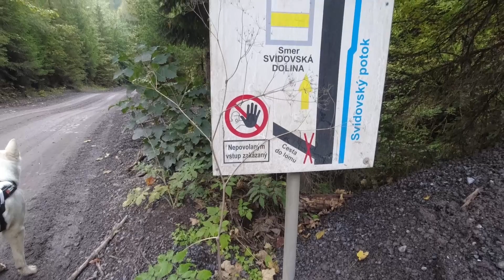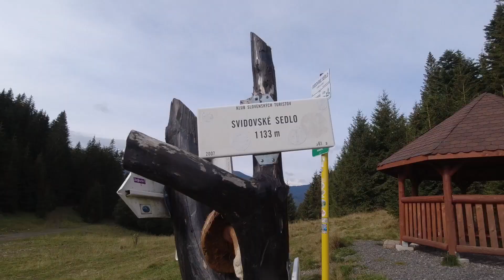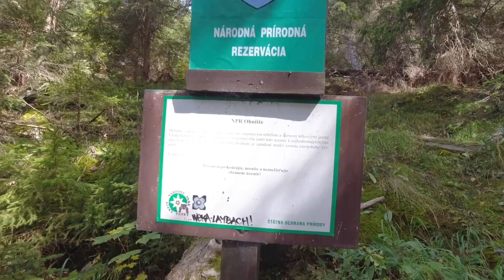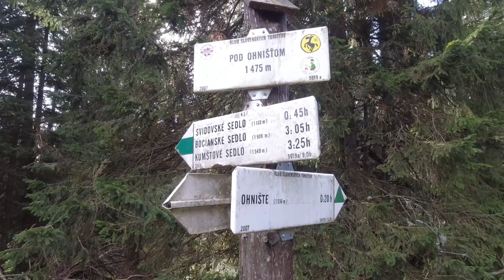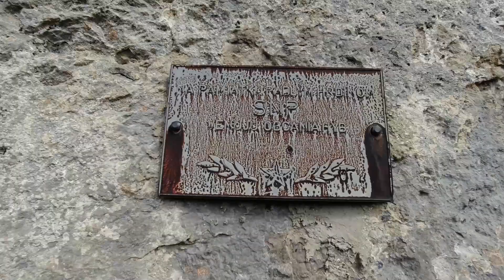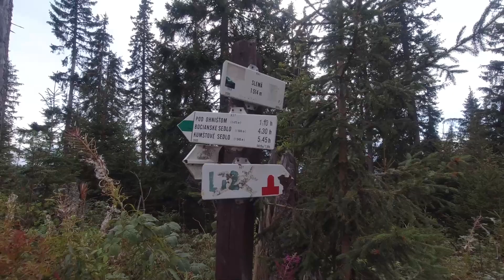Túlavé labky: Ohnište a Slemä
Vybrali sme sa s bielou vlčicou - biely švajčiarsky ovčiak (White Swiss Shepherd) na Ohnište (najväčšie skalné okno na Slovensku) a na Slemä, kde 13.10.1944 havarovalo sovietske lietadlo s rusko-slovenskou posádkou. Vyrazili sme z Malužinej cez Svidovskú dolinu do Svidovského sedla po žltej TZT a ďalej po zelenej TZT na Ohnište, Slemä až do Michalovskej doliny a po lesnej ceste popri hlavnej ceste späť do Svidovskej doliny k autu.

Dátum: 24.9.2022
Dĺžka trasy: cca 22km
Celkové stúpanie: 1269m
Celkový čas: 7 hod